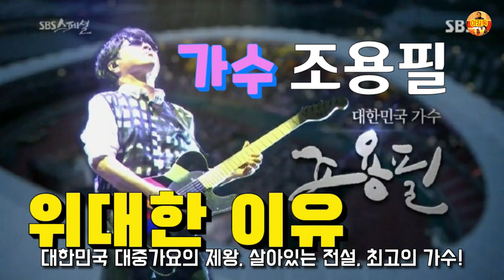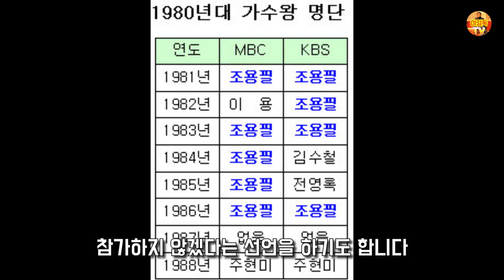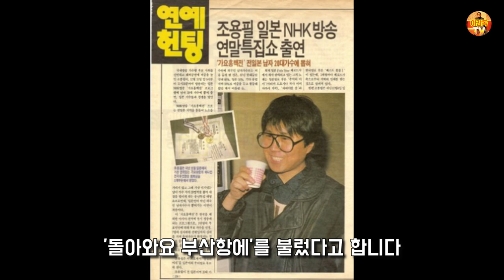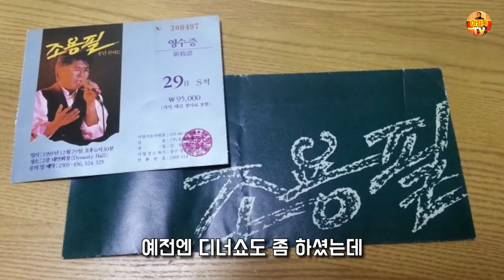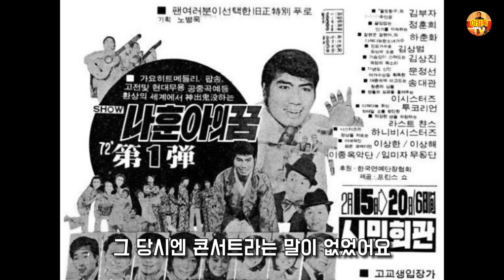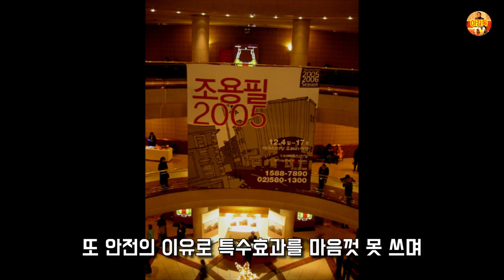가수 조용필이 위대한 이유!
위대한 가수 조용필의 모든 것